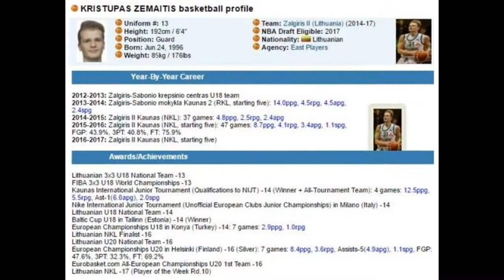Kristupas Zemaitis #13 highlights. 2016/17 season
Kristupas Zemaitis #13 highlights.
BC "Zalgiris 2", Lithuania. 2016/17 season